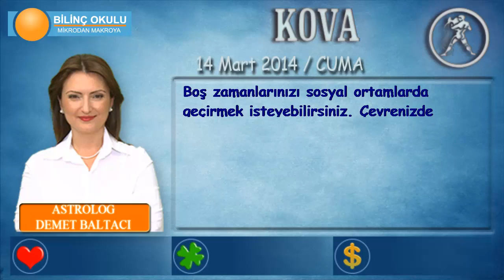KOVA Burcu, GÜNLÜK Astroloji Yorumu, 14 Mart 2014, Astrolog DEMET BALTACI Bilinç Okulu